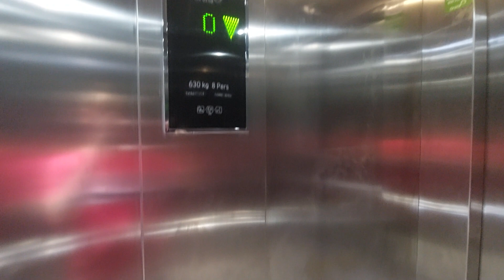2015 Orona lift in Viding Sant Jordi sports centre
Location: Rambla President Lluís Companys, 1, 43002 Tarragona
Capacity: 600 kg 8 pers
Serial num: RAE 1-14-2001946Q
Date insprction: 20-09-21
Number CE: 71YWRDP
Floors served: 2 - 0, 1
Year built: 2015